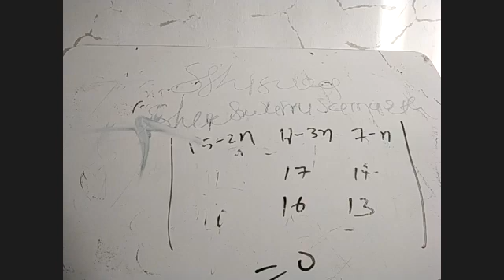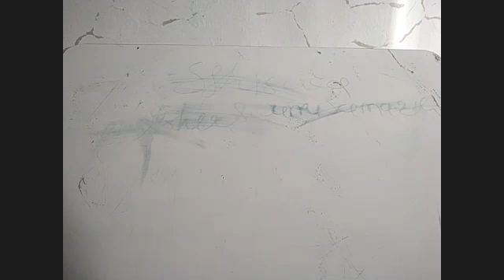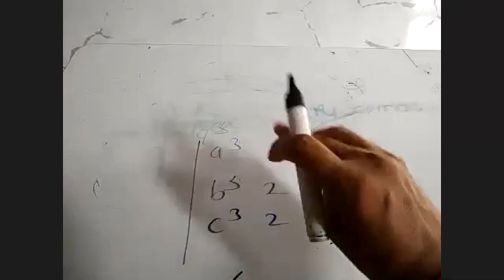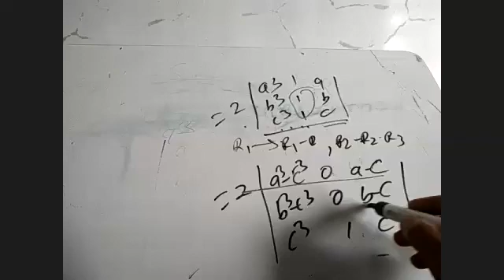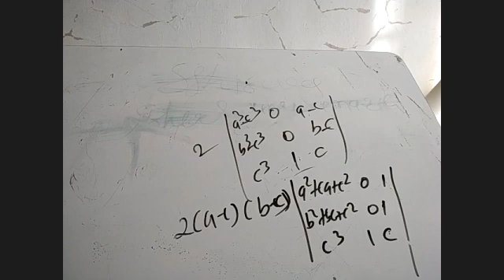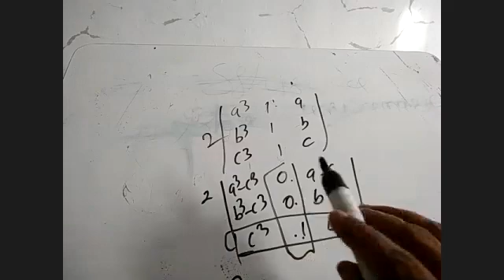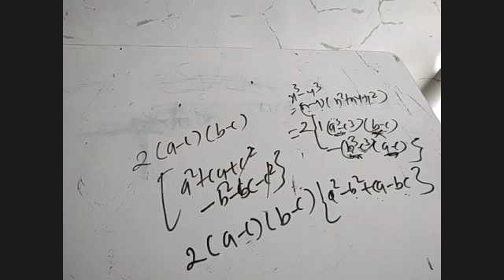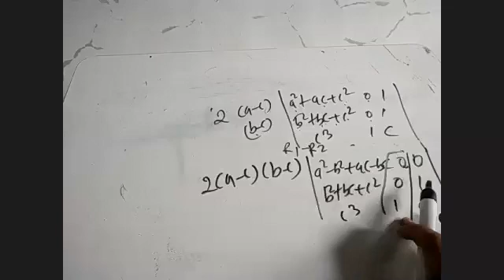Maths I One 03 07 2020